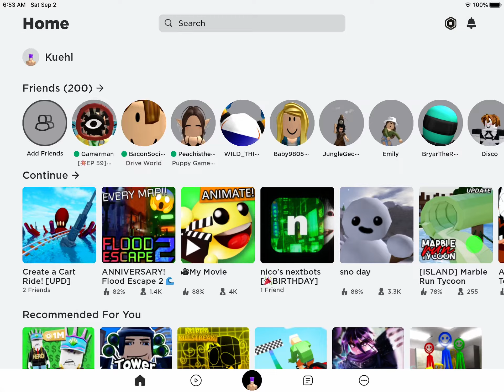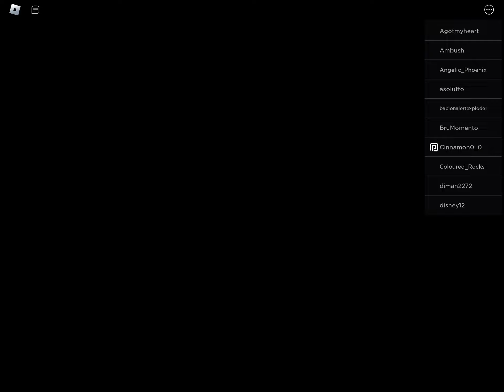Fe2 update all old maps brought back!!!